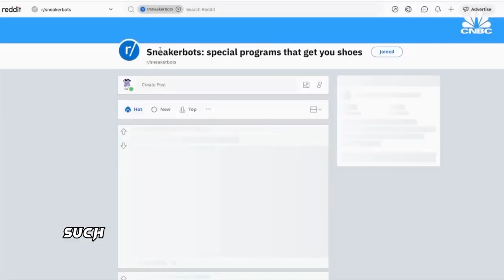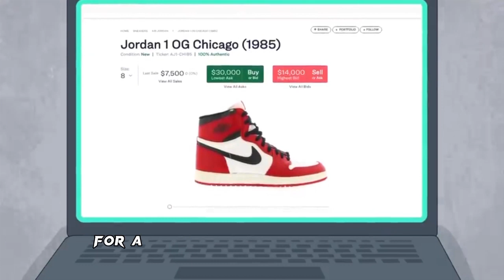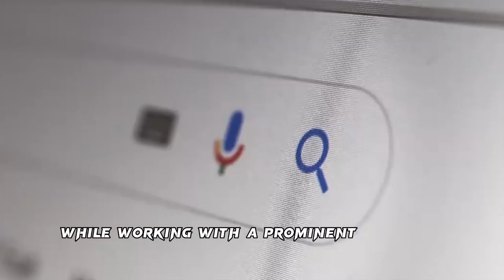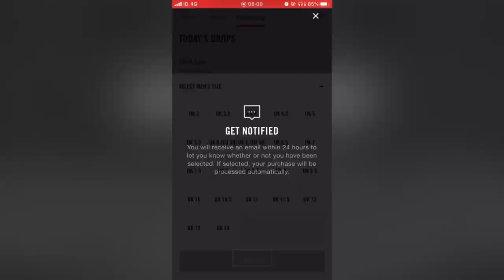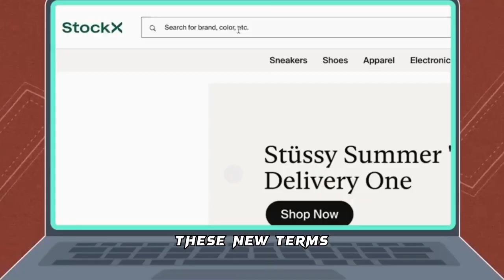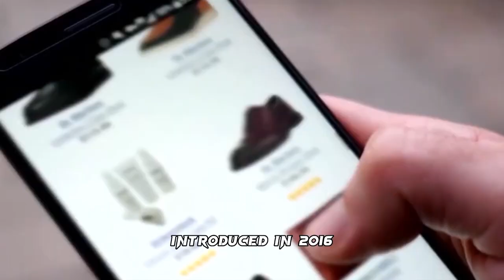How Bots Make It So Difficult To Buy Nike Sneakers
The worldwide sneaker resale industry is expected to reach $30 billion by 2030, fueled solely by a practise known as sneaker botting. When Nike introduced their Air Jordan Doernbecher 9 sneakers on Twitter in 2012, sneaker bots took off. Today, sneakerheads claim that purchasing sneakers without the use of bots is practically impossible.